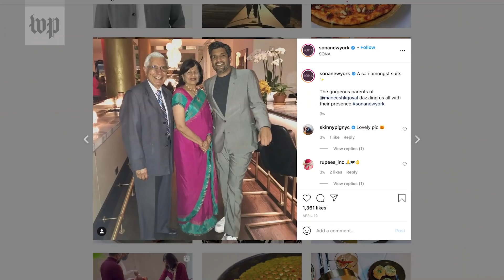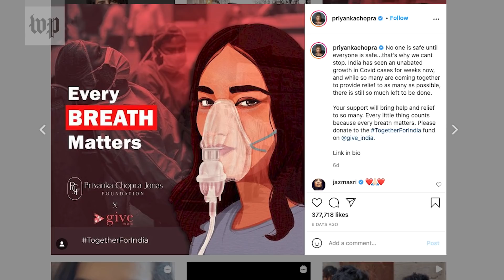NYC's SONA offers coronavirus relief for India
Priyanka Chopra Jonas's Indian restaurant, SONA, in New York City has dedicated a dish to covid-19 relief efforts in India. The dish is named after the acclaimed chef Floyd Cardoz, who died of the disease in March 2020.